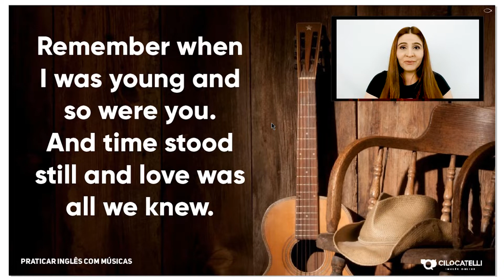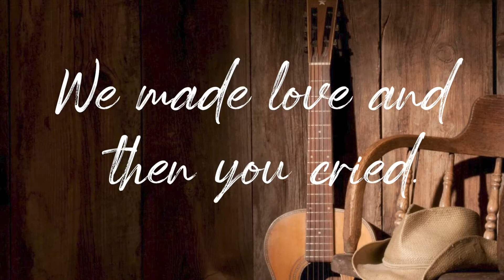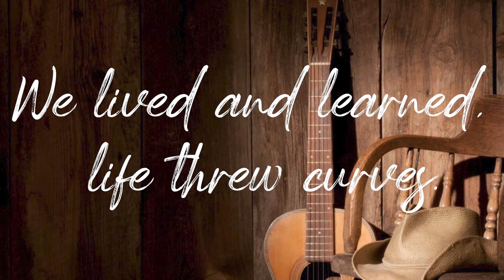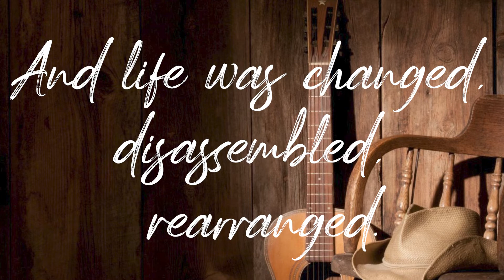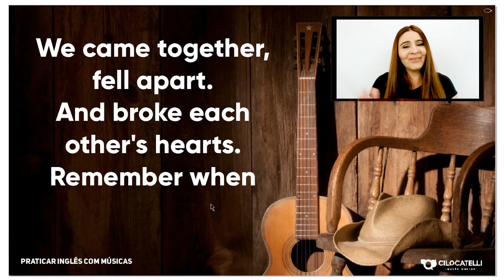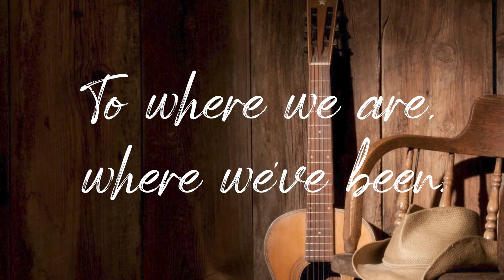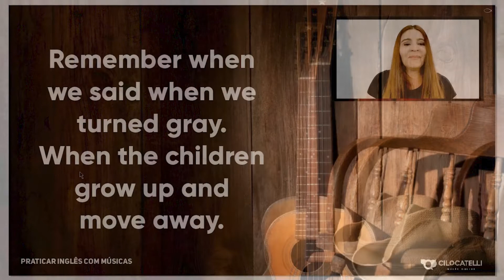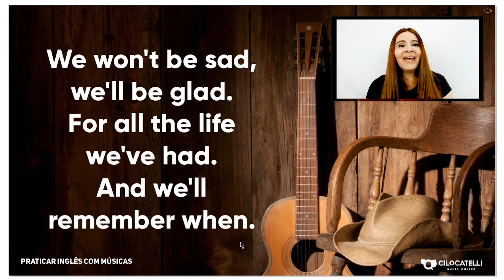REMEMBER WHEN - ALAN JACKSON - PRATICAR INGLÊS COM MÚSICAS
Vamos aprender mais um pouco da língua inglesa através dessa linda música, no final, você já pode até cantar Vamos aprender mais um pouco da língua inglesa através dessa linda música, no final, você já pode até cantar junto com o lyrics que vou deixar logo abaixo.🤩
Praticar inglês com música auxilia no aprendizado da língua inglesa.

Se cadastre em nosso site para receber informações
sobre a abertura de novas turmas do curso completo de inglês.

Quer entrar para nosso grupo no whatsapp?
➤Segue o link, nesse grupo dou dicas diárias de inglês e tiro dúvidas dos alunos.